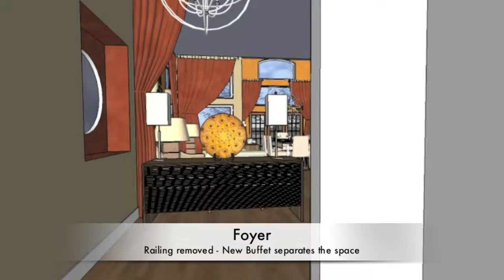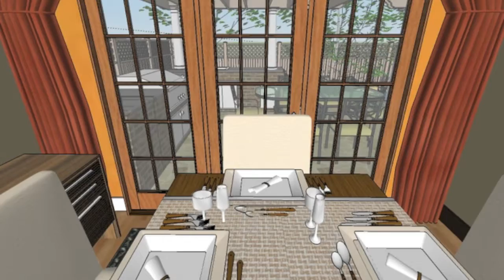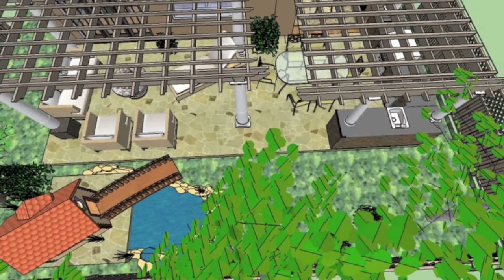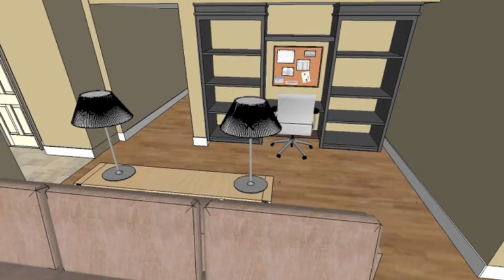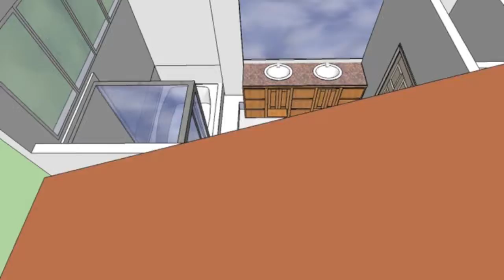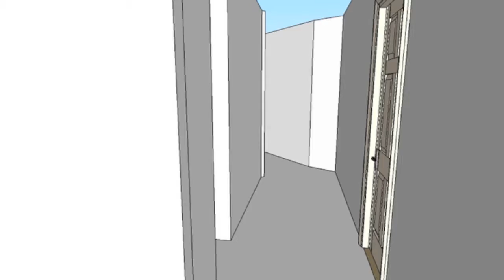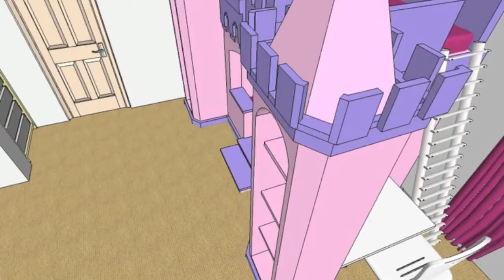Purple Glam Contemporary Home - A Whole House Interior Design Project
Homeowner wanted to get his house ready and in move in condition before settling in.  He wanted new furnishings throughout, new appliances, updated fixtures, and bathrooms, and new flooring throughout, to name a few.  He wanted to give this 90's style house a more updated contemporary feel.  The key was to give the client all he wanted, with good quality, and within budget.  We achieved that by being very savvy in terms of where to splurge and where to save money.  For instance, instead of replacing the kitchen cabinets which were in fairly good condition, and had a basic design, we transformed them with paint and new hardware.  By using stainless steel appliances, modern cabinet pulls, and new modern rectangular glossy tile on the floor, we were able to get an updated contemporary feel without going through the expense of ripping and installing new cabinetry.

In the bathrooms the vanities were not in such great shape and needed to be replaced.  We were able to find contemporary vanity sets that often came with everything included, even the mirror and faucets, and this kept the price within budget, not only for the materials, but also because they required less labor.

We kept a neutral color on the walls but brought in some punch throughout with a few accent walls, colorful pillows, accessories and artwork, keeping in mind the client's preference for a bit of "glam" and "bling" and their love for the color purple.

We splurged in custom made window treatments that added more of that touch of luxury and glam that the client was after, and also had their favorite color of purple.

For rooms that were either transitional (girls' room) or that would not require heavy use (guest room) we used affordable IKEA furniture with glass tops on the flat surfaces to add durability.  With luxurious, yet affordable accessories and linens, they still had a very luxurious feel.

All in all the client ended up being very happy with the final result.  We like to think it it met and exceeded his expectations for a contemporary, well appointed, new home for him and his family.